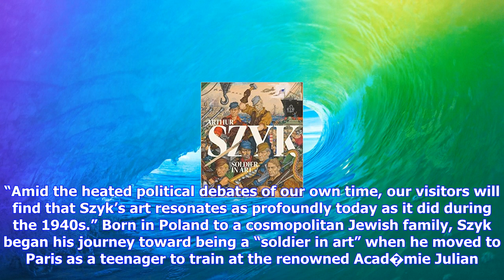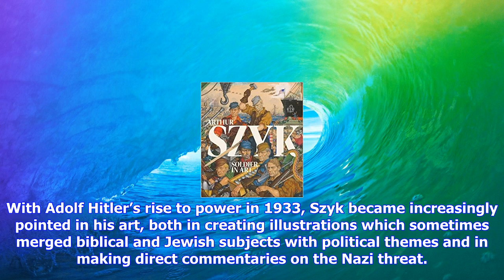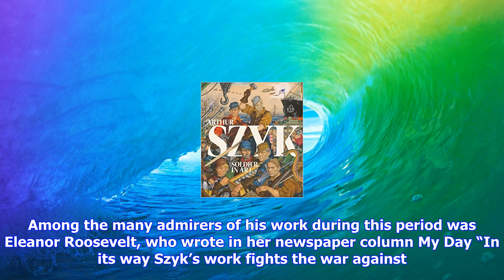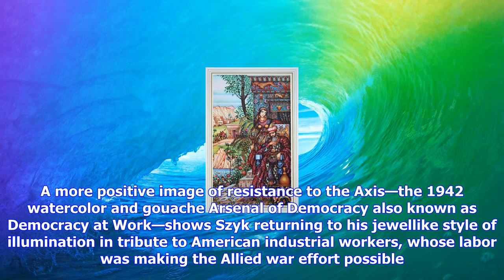Breaking News | New-york historical society showcases activist artworks by arthur szyk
New-york historical society showcases activist artworks by arthur szyk

NEW YORK, NY. More than 40 gorgeously rendered and politically incisive artworks by celebrated illus...